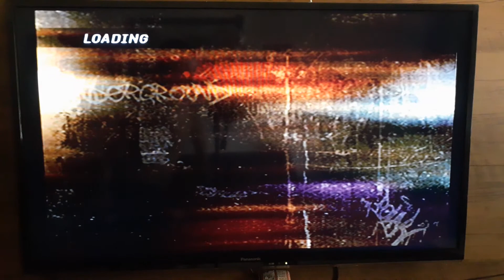NEED FOR SPEED UNDERGROUND ONLINE NO PS2 EM 2020!